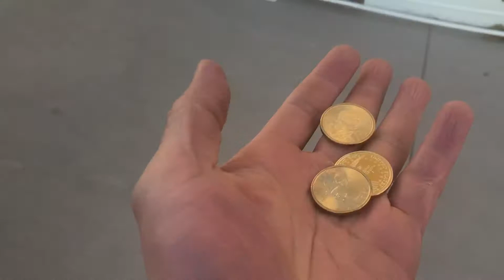Hiro & Ryu running stairs before music practice.